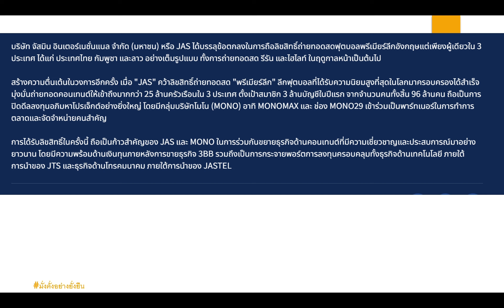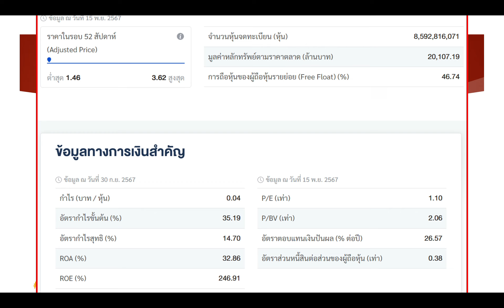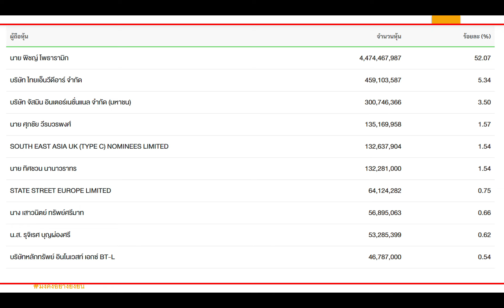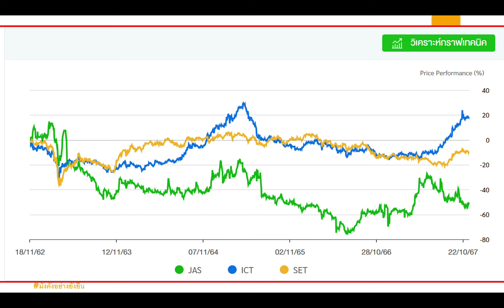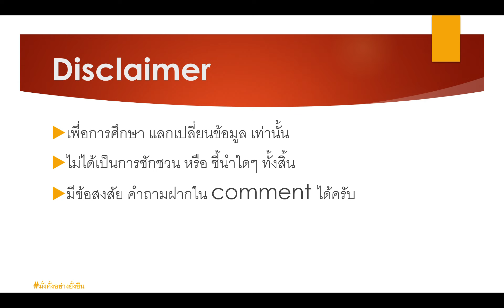EP119: เมื่อ JAS คว้าลิขสิทธิ์ EPL มาดูรายละเอียดกัน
เป็นข่าวใหญ่ข่าวดัง เมื่อสัปดาห์ที่แล้ว ที่ JAS ประกาศคว้าลิขสิทธิ์ EPL ฤดูกาลใหม่ ใน 3 ประเทศ - ไทย, ลาว และ กัมพูชา ซึ่งมีประชากร 96 ล้านคน ตั้งเป้า 3 ล้านบัญชี จาก 25 ล้านครัวเรือน

สถานะของ JAS เป็นอย่างไร มีกำไรไหม และ นักวิเคราะห์คิดกันยังไร

มาดูรายละเอียดกันครับ